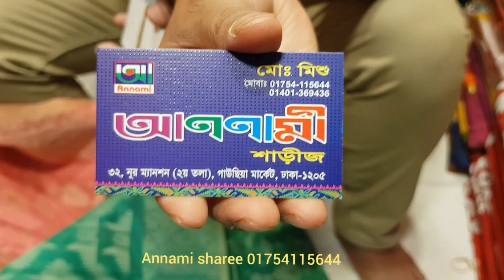ঈদ কালেকশন অফার মূল্যে জামদানি শাড়ি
Annami sharee 32 Noor mansion first floor gawsia market Dhaka MD Mishu 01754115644